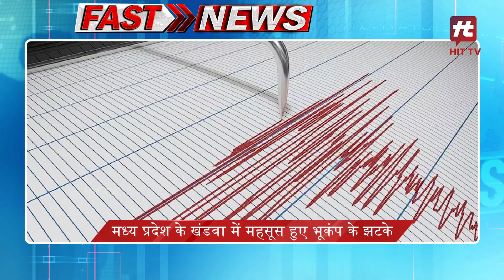आज की ताजा ख़बरे Evening Fast News Today Top Headlines | 21-06-2024 News Update | Hit TV Today